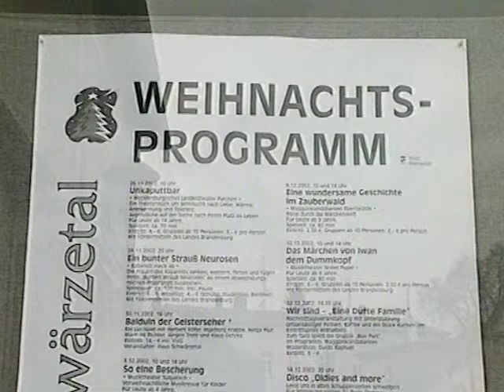Theaterstück »Unkaputtbar« im Haus Schwärzetal Eberswalde (26.11.2002)